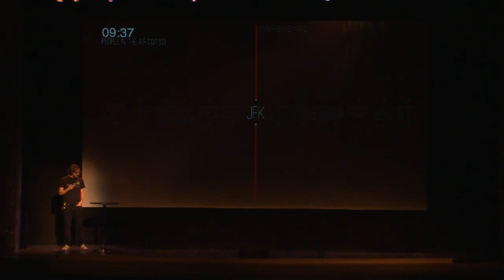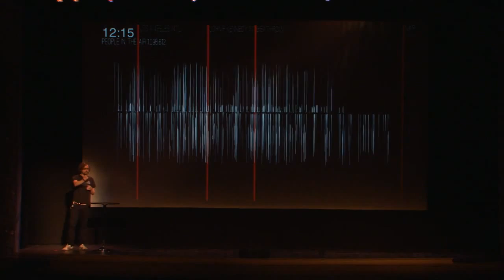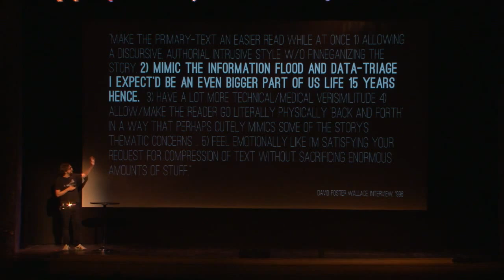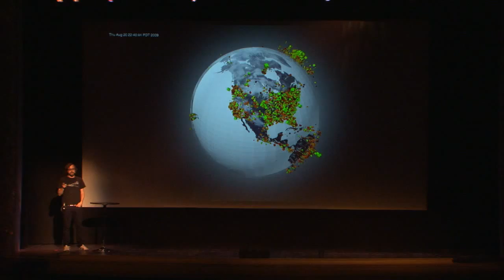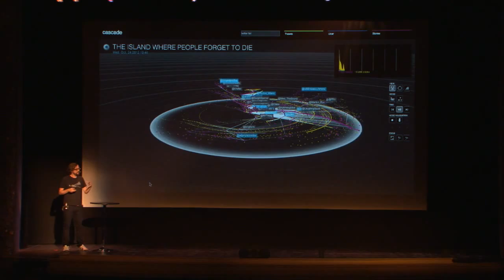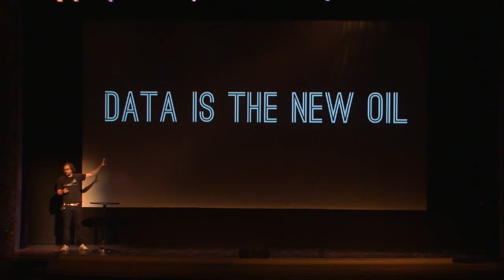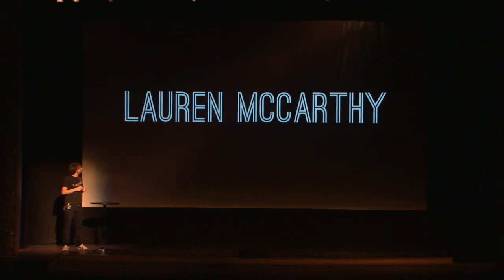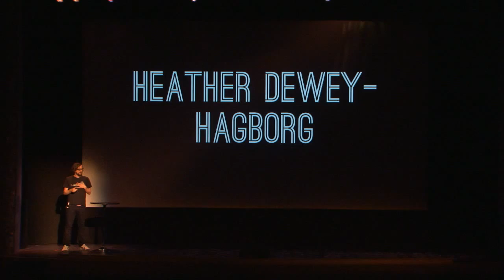Jer Thorp: The Human Experience of Data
At the IAPP's Navigate event, Jer Thorpe, former Data Artist in Residence at the New York Times (yes, he invented that title) and current adjunct professor at NYU, spoke about his work in using art to explore data and how people interact with it, sometimes without even realizing it.